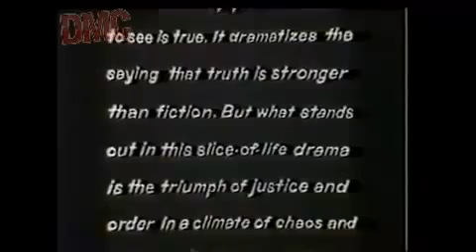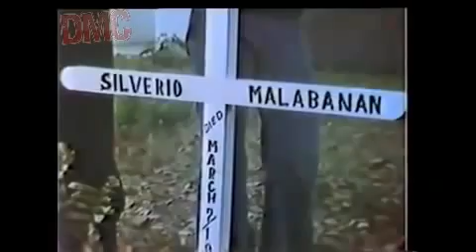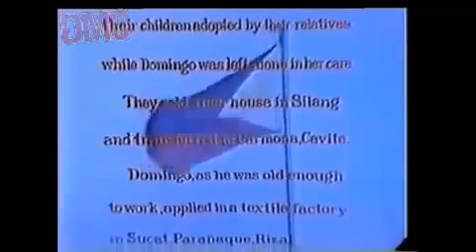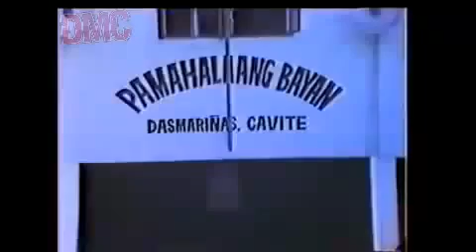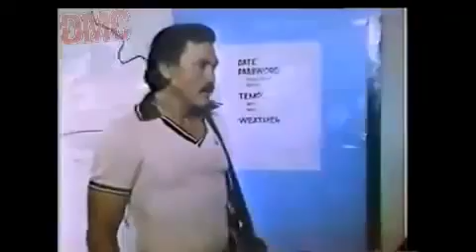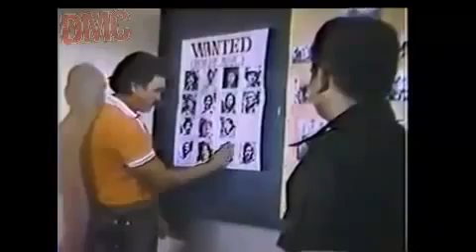[FULL] Pinoy Movies // Malabanan Kilabot Hunter Ng Cavite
[FULL] Pinoy Movies Tagalog Full Movie